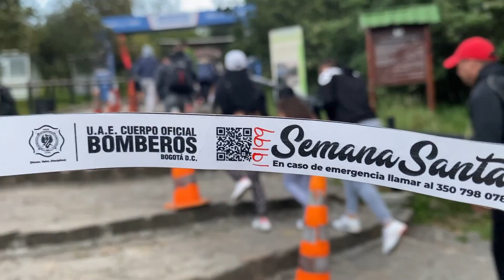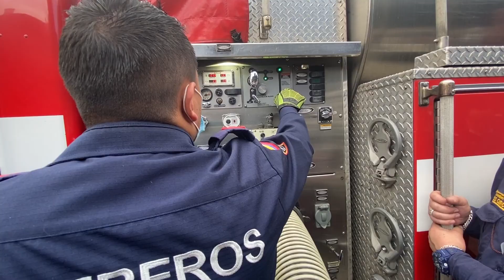BOMBEROS HOY 19 DE ABRIL DE 2022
El informativo del Cuerpo Oficial Bomberos de Bogotá. Edición 303